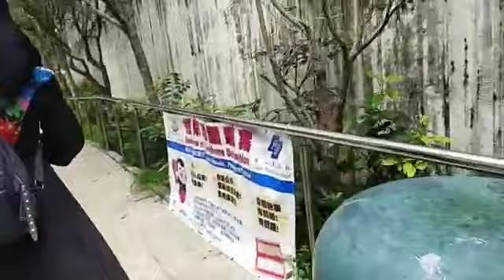PASAR BURUNG DI TAMAN YUEN PO MONGKOK HONGKONG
yuen po Bird Garden in mong kok offers a glimps of the traditional culture of songbird keeping in the surroundings of a traditional Chinese garden.